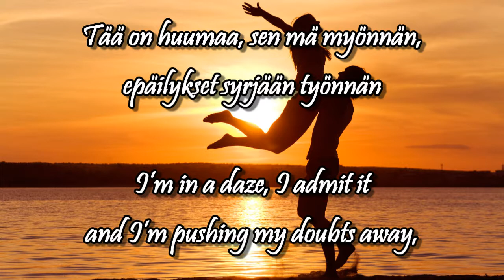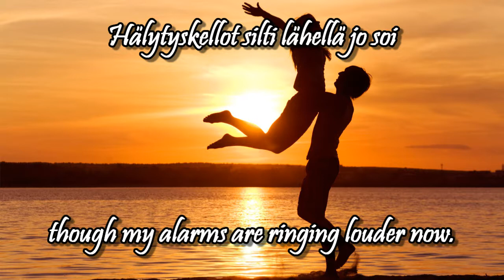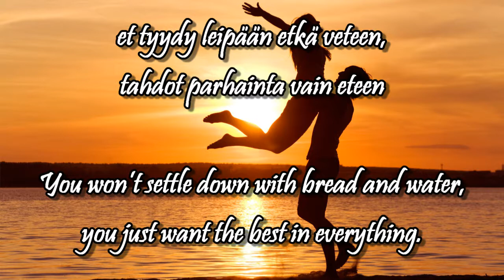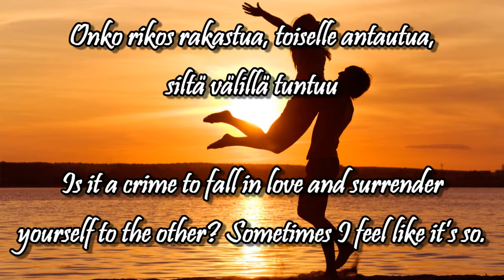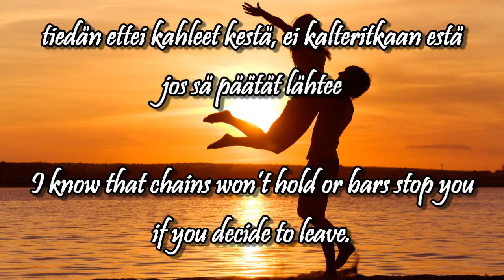Onko rikos rakastua w/lyrics (english, finnish) - Suvi Teräsniska